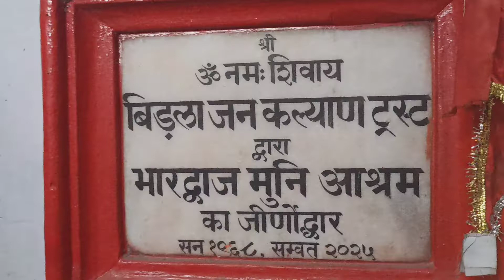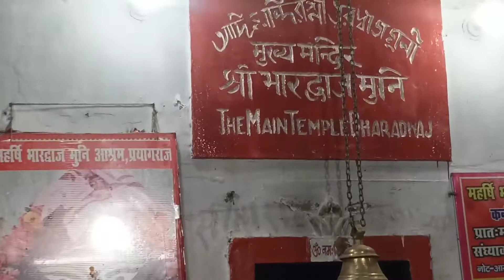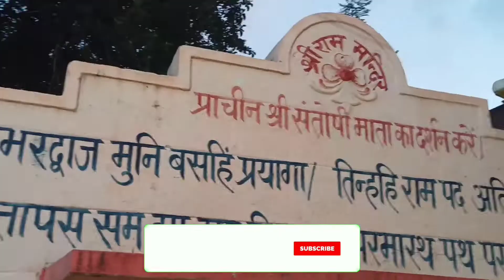महर्षि भरद्वाज आश्रम का संपूर्ण दर्शन// भगवान राम सबसे पहले आए//maharshi bhardwaj ashram prayagraj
query 👇👇👇👇👇
Mantrivlog
Mantrivlog
भरद्वाज ऋषि आश्रम का सम्पूर्ण दर्शन | Maharshi Bharadwaj Ashram Prayagraj

Bhardwaj Ashram Prayagraj UttaraPradesh भगवान् श्रीराम ना केवल भारतीय संस्कृति बल्कि भारतीय इतिहास का भी एक प्रमुख चरित्र है। जब उन्हें वनवास मिला तो उन्होंने इस आपदा को भारत के महान ऋषियों और तपस्वियों के ज्ञान प्राप्त करने का सुअवसर समझा। इसी कारण वनवास की अपनी यात्रा में वे सबसे पहले पहुंचे प्रयागराज में स्थित ज्ञान और विज्ञान के सागर ऋषि भारद्वाज के आश्रम में।

भरद्वाज मुनि बसहिं प्रयागा । तिन्हहि राम पद अति अनुरागा ॥ तापस सम दम दया निधाना। परमारथ पथ परम सुजाना ॥

ऋषि भारद्वाज ने भगवान् राम, देवी जानकी और लक्ष्मण का स्वागत किया और अपने ज्ञान से उनका मार्गदर्शन किया। ऋषि भारद्वाज ने ही श्रीराम को चौदह वर्ष चित्रकूट में निवास करने का सुझाव दिया था। क्योंकि यह स्थान हर प्रकार से शांत, सुरक्षित और प्राकृतिकथा। क्योंकि यह स्थान हर प्रकार से शांत, सुरक्षित और प्राकृतिक सौंदर्य से भरपूर था।

इसके बाद जब भरत श्रीराम को वापस लाने के लिए चित्रकूट जा रहे थे, तब उन्होंने भी प्रयाग में रुक कर भरद्वाज ऋषि का आशीर्वाद लिया था। यही नहीं रावण का संहार करके जब श्रीराम सीता और लक्ष्मण के साथ पुष्पक विमान से अयोध्या वापस लौट रहे थे, तब भी भरद्वाज ऋषि का आशीर्वाद लेने के लिए उन्होंने कुछ समय भरद्वाज आश्रम में ही बिताया था।

इस आश्रम में भारद्वाज ऋषि ने एक शिवलिंग स्थापित किया था। यह शिव विग्रह आज भी पूजा जाता है। इन्हें भारद्वाजेश्वर शिव कहा जाता है।

यहाँ ऋषि अत्री व उनकी पत्नी अनुसूया, ऋषि याज्ञवल्क्य, ऋणमोचन, पापमोचन, सत्यनारायण एवं देवी के कई रूपों को समर्पित मंदिर हैं। भगवान् शिव यहाँ कोटेश्वर महादेव के रूप में

विराजमान हैं।प्रयागराज, जागरण संवाददाता। शहर में आनंद भवन के

समीप विश्वगुरु महर्षि भरद्वाज मुनि का आश्रम है। वही

भरद्वाज आश्रम जहां त्रेता युग में 10 हजार विद्यार्थी अध्ययन करते थे। प्रभु श्रीराम वनवास जाते और लौटते समय महर्षि भरद्वाज का आशीर्वाद लेने उनके इसी आश्रम आए थे। महर्षि भरद्वाज को विश्व का प्रथम कुलाधिपति और कुलपति कहा गया है। प्रयाग को बसाने का श्रेय भी उन्हीं को है।